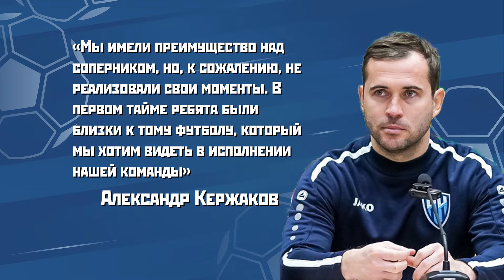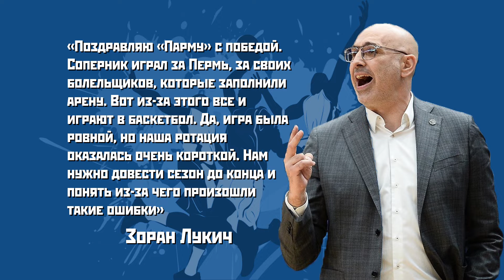БК "Нижний Новгород" сыграет с ЦСКА в плей-офф / Кирилл Капризов установил рекорд в НХЛ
Программа о спортивных событиях в Нижнем Новгороде, стране и мире.